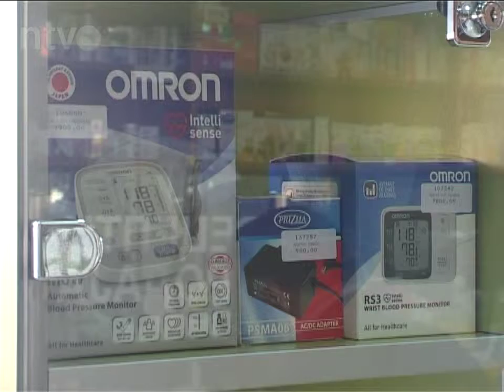apoteka akcije | 23.01.2014